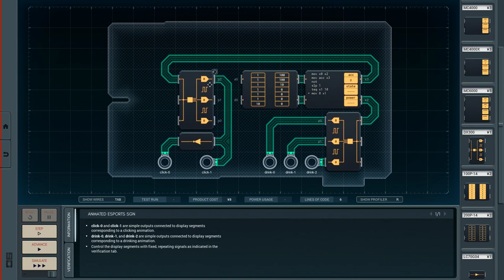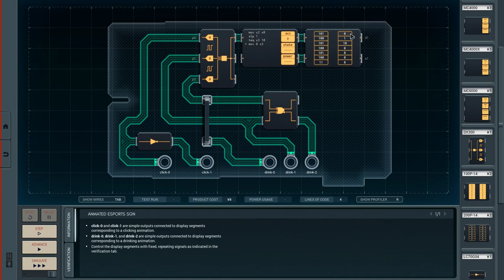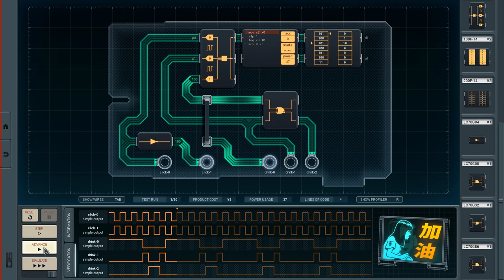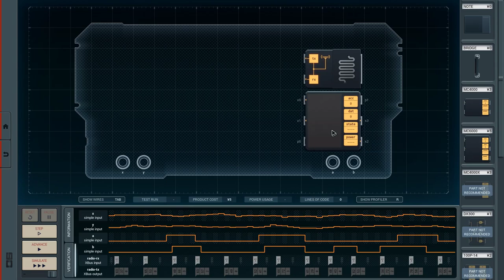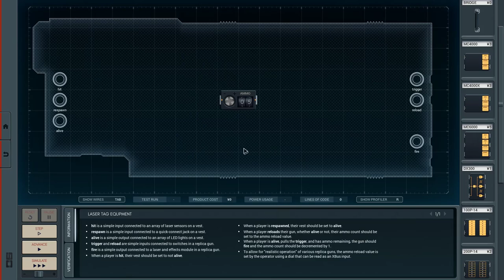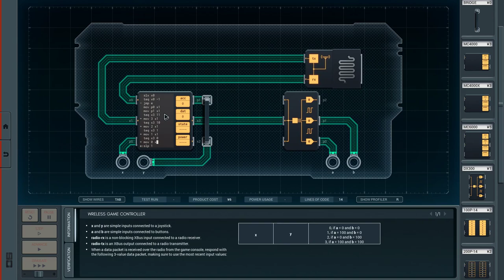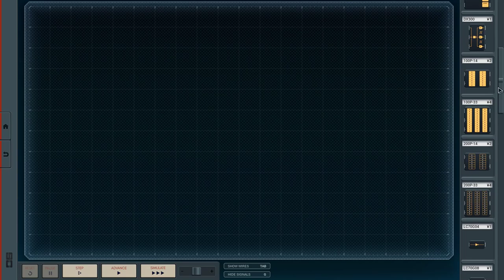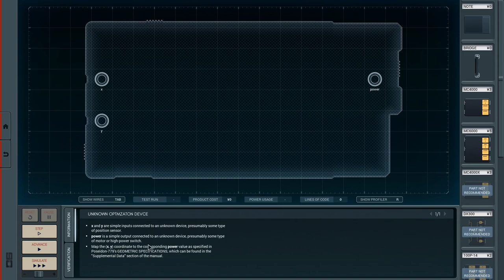SHENZHEN I/O Bölüm 3: Oyun Kontrolcüsü Yapıyoruz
SHENZHEN I/O devre programlayarak size verilen görevleri çözdüğünüz bir bulmaca oyunu. Mantık bulmacaları ve programlamaya az da olsa ilgisi olan herhangi birine kolaylıkla önerebileceğim bir oyun.